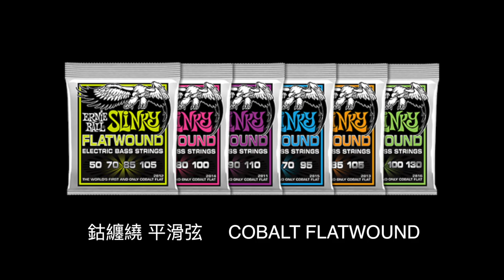Ernie Ball︱鈷平滑弦 Slinky Flatwound︱feat. 黃子豪(槍擊潑辣)